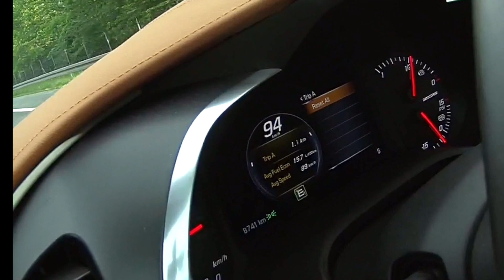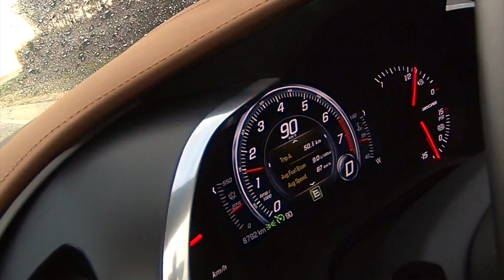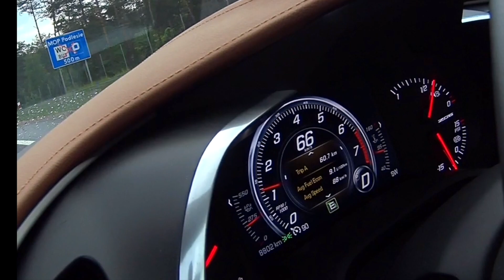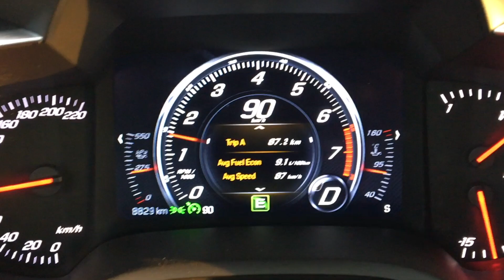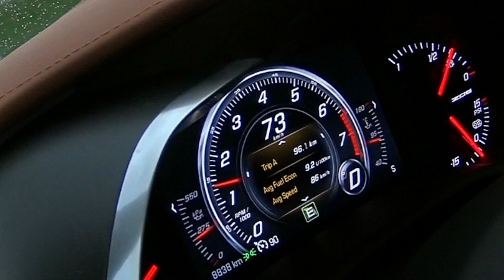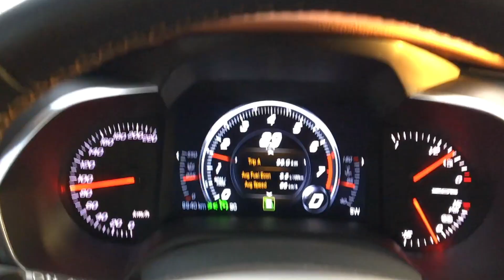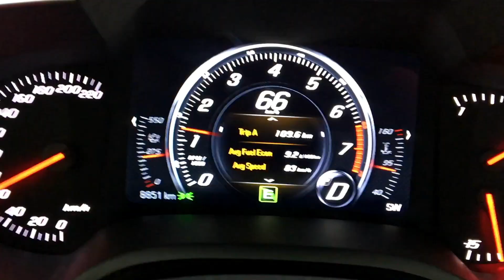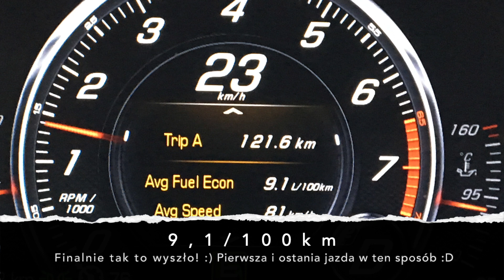Corvette C7 Z06 zmodyfikowana, ponad 700KM test spalania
Testuję spalanie w bardzo mocnej Corvette C7 Z06.

Jeśli chcecie jakieś konkretne filmiki z nią w roli głównej piszcie w komentarzach :)